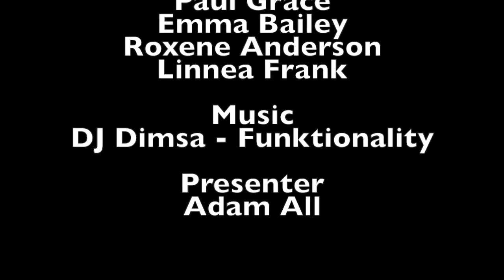BOiBOX: In The Box - Sammy Silver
Adam All interviews Sammy Silver for In The Box round 3. They get right into it with a Gin and Tonic, chatting beginnings, gender and the Drag King scene.